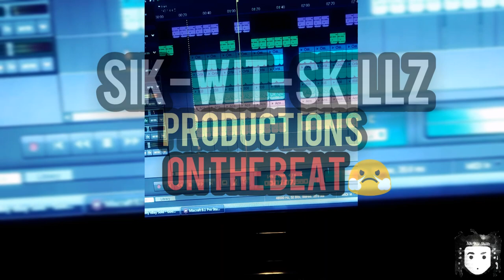Previewing A Future Type Trap Beat Using (Mixcraft 8 Pro Studio) | (Prod. By Sik-Wit-Skillz)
(This beat was 💯% produced by me)

(PURCHASE YOUR BEATS NOW!!)

(For more exclusive music by me💯)